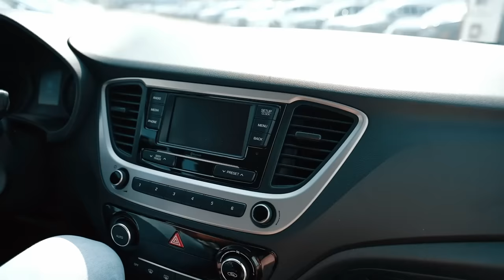😲 Hyundai Solaris 2 - самый надёжный бюджетник? Сейчас узнаем!